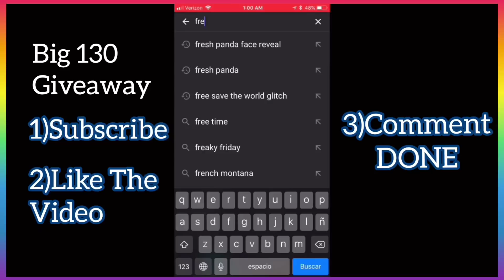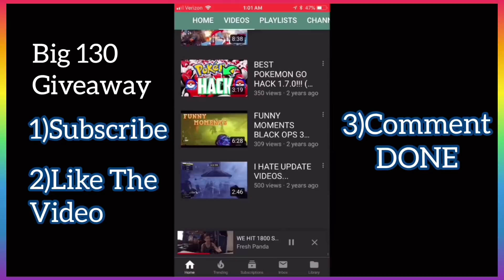“Fresh Panda” Face Reveal!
If you Have any Gun Donations Then say in the comments
Gamer tag: SCameron711